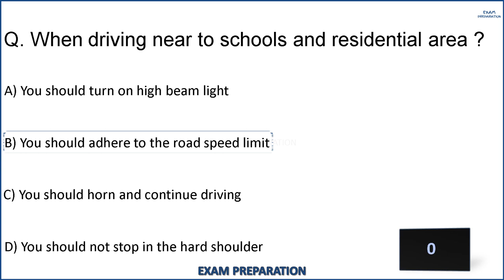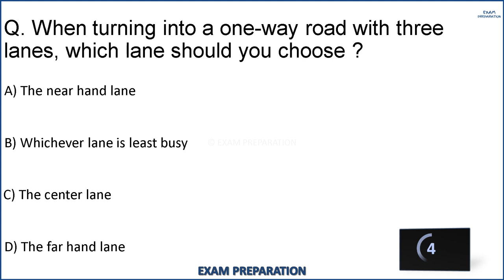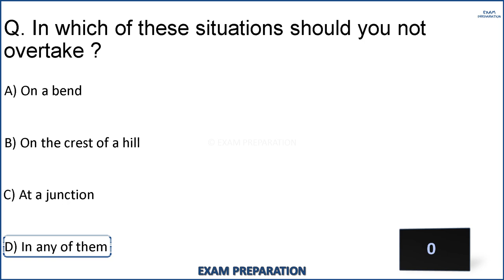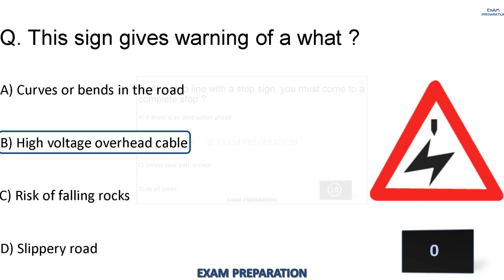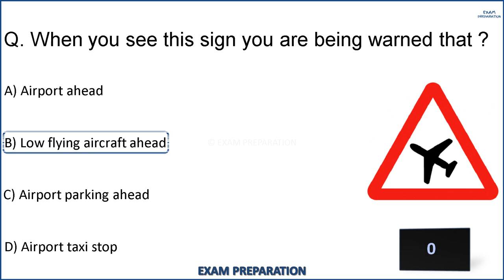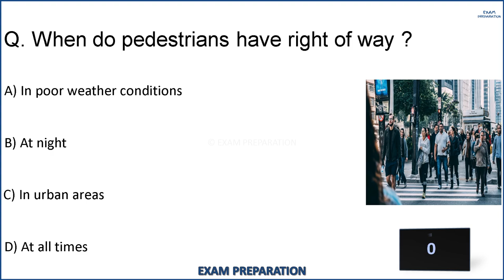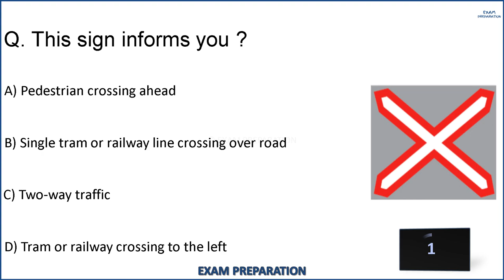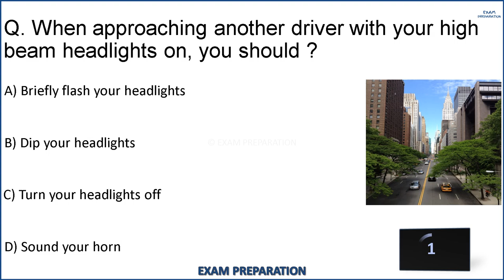RAS AL KHAIMAH DRIVING LICENSE THEORY TEST | COMPLETE 2024 | QUESTIONS AND ANSWERS | LICENSE 2023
I 100% sure if you complete watch this video so you clear theory exam in 1 time in RAS AL KHAIMAH 😉 |

Complete RAS AL KHAIMAH Driving Theory Test 2024.

RAS AL KHAIMAH DRIVING LICENSE TEST 2024
RAS AL KHAIMAH DRIVING THEORY TEST 2024
RAS AL KHAIMAH ROAD SIGN TEST 2024